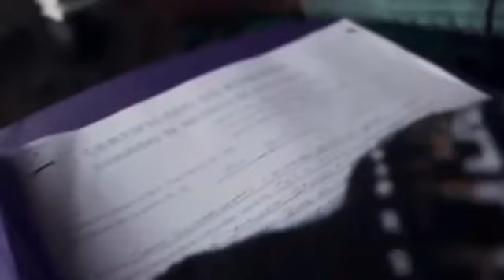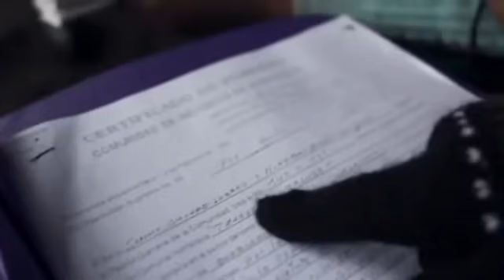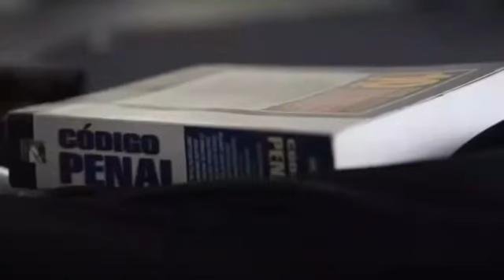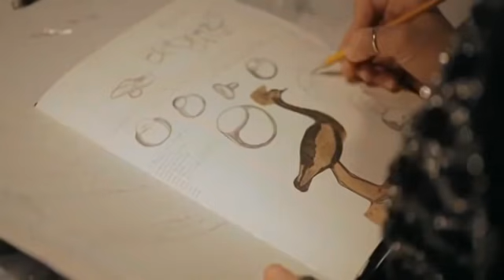Hija de la Laguna - Documental peruano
Hija de la laguna es un documental peruano de 2015, dirigido por Ernesto Cabellos Damián, que cuenta la lucha de Nélida Ayay Chilón y las comunidades campesinas por conservar una laguna bajo la cual se encuentra un rico yacimiento de oro codiciado por la empresa minera más grande de América del Sur.